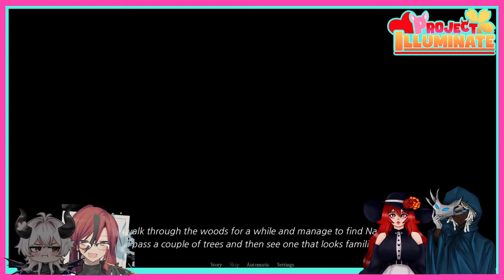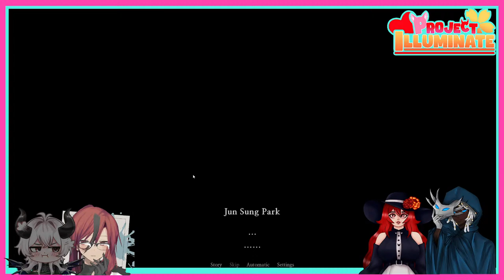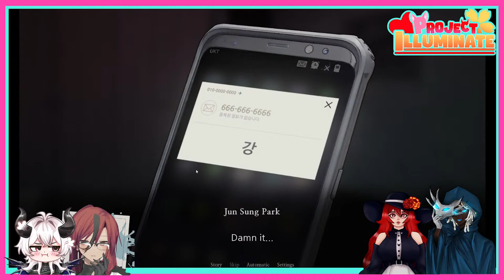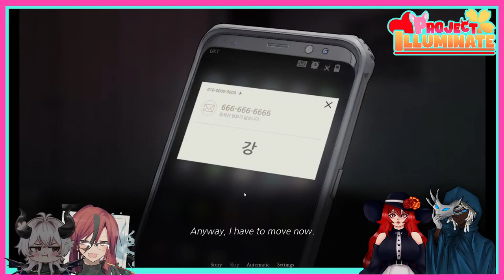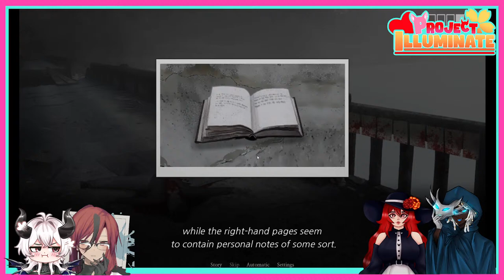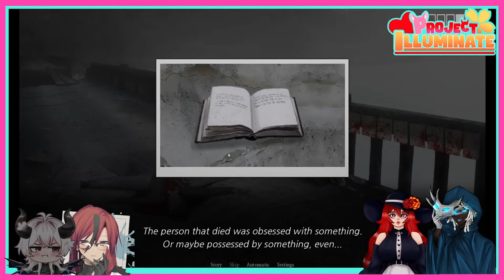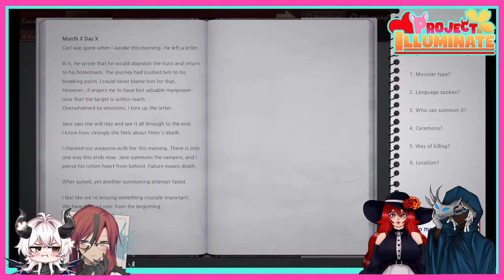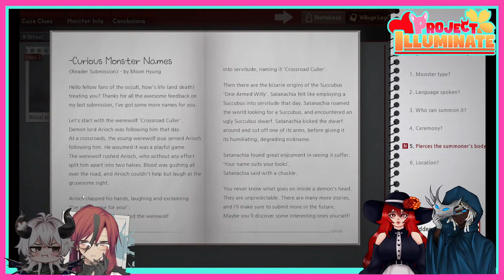【 VTUBER CLUB 】 REMAiNS' Tales From The Shadows - NOVENA DIABOLOS 【 PROJECT ILLUMINATE 】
Introducing a series hosted by REMAiNS - Tales from the Shadows!
Join every Saturday evening for spooky games, visual novel dubs, and more!
Cozy up and enjoy a dark and stormy night!

Project Illuminate is a community of various indie VTubers who stream games and other activities on Saturday and Sunday evenings.

Rules :
1) Be respectful towards all participating members.
2) Do not spam multiple of the same messages.
3) Please stay on topic.
4) Do not mention non-present streamers unless they are mentioned by the streamers.
6) Please only chat in English.
7) Trauma-dumping is not allowed under any circumstance.